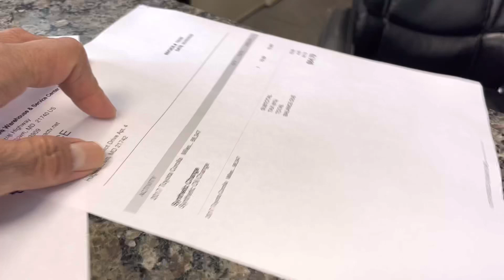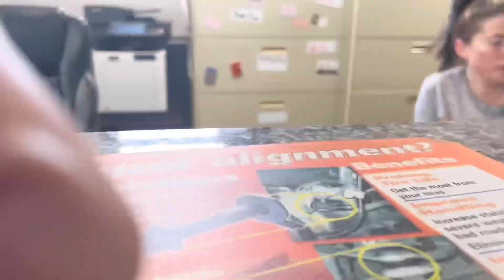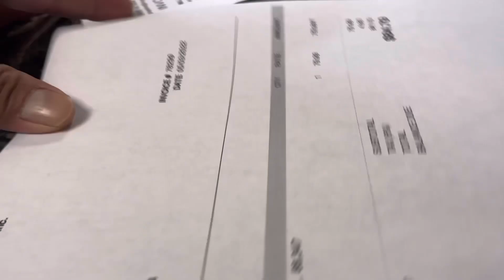BENGKEL MOBIL DI AMERIKA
Hari ini waktunya ganti oli mobil perang tiap 5K miles…